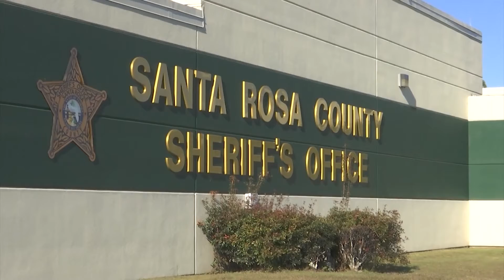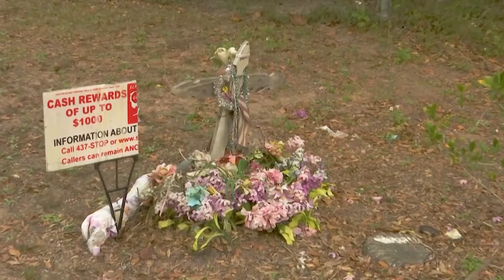COLD CASE: Brandy Christine Maples, 29, Milton